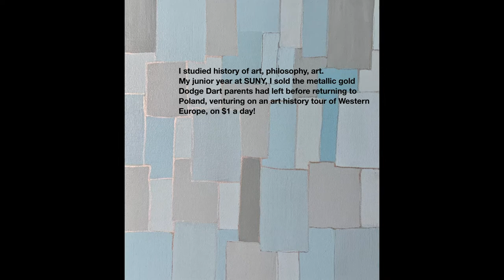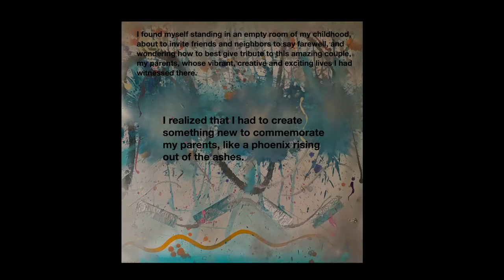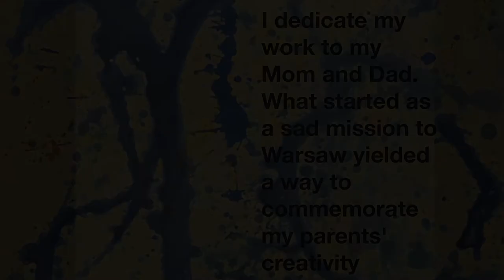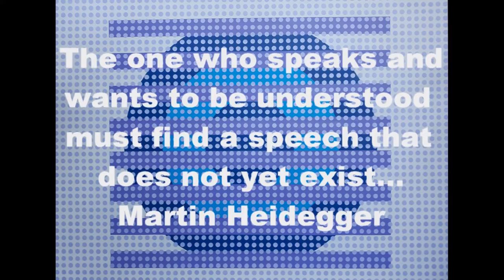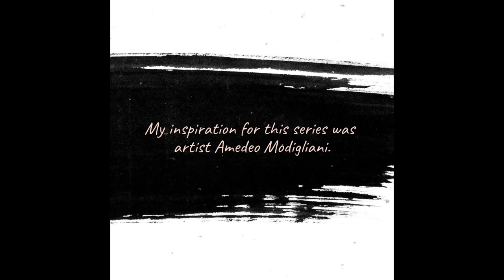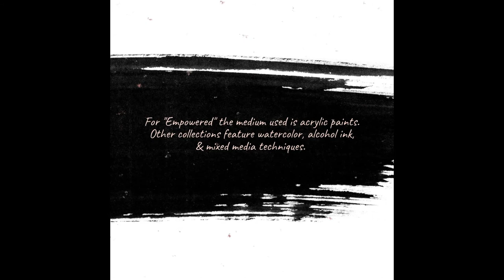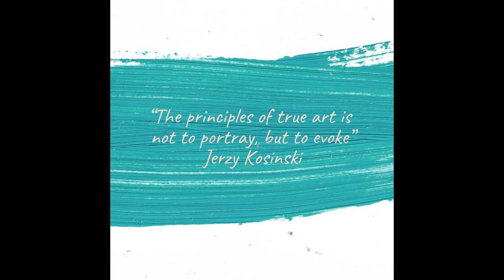MONTSERRAT CONTEMPORARY ART - SPOTLIGHT - Curated by Basha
Artists:  Sylvia Gortz, Eva Lachur, Danielle Lehtinen, Basha Maryanska, Anna Pietruszka, Beata Walczak, Ilona Wojciechowska
Exhibition Title: JOURNEY INWARDS / Group Show
Exhibition Dates: December 1 - 30, 2020